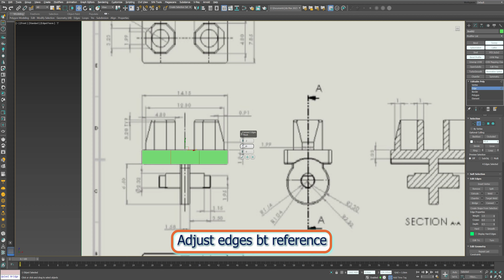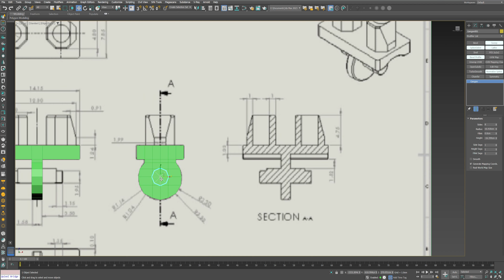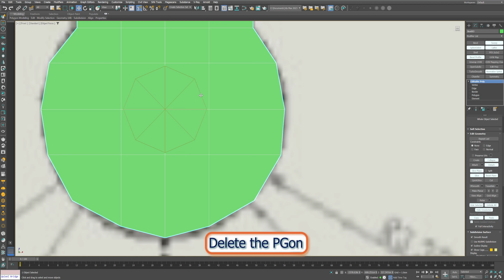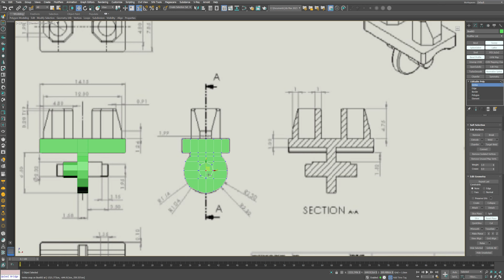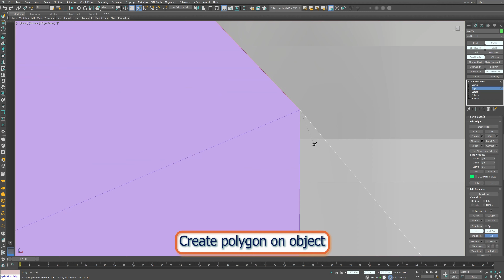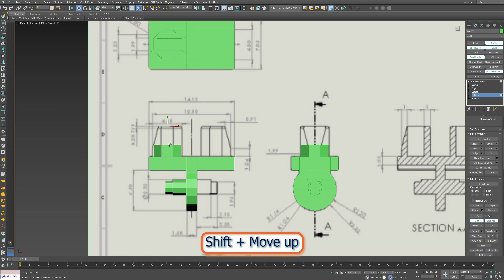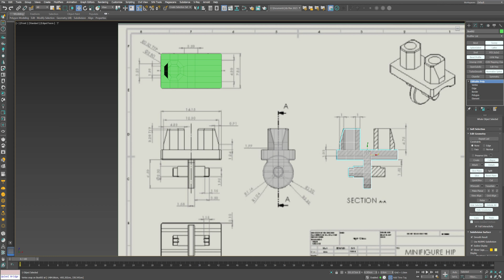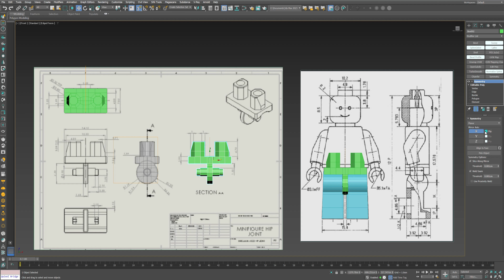3ds Max Modeling A to Z - Minifigure Lego - Part 3 - Hip and Waist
Are you new to 3D modeling? In this beginner-friendly tutorial, learn how to model a LEGO Minifigure using Autodesk 3ds Max! 🚀 Whether you're a hobbyist or aspiring professional, this step-by-step guide covers essential techniques to help you master 3D modeling.
🔹 What You'll Learn:
✔️ Setting up reference images
✔️ Modeling the LEGO minifigure body, head, arms & legs
✔️ Basic poly modeling techniques
✔️ Tips for clean topology & efficient workflow